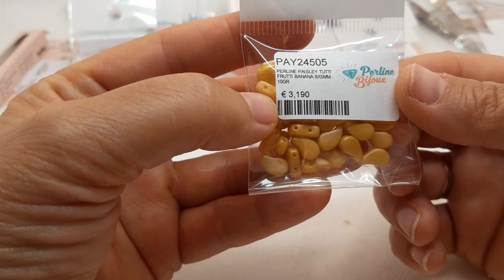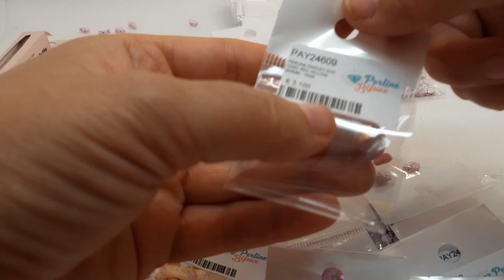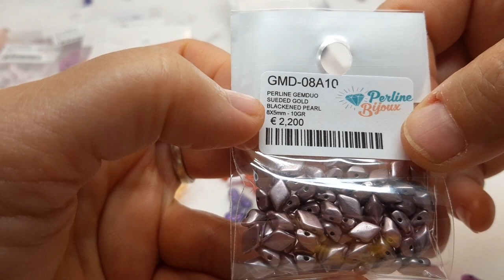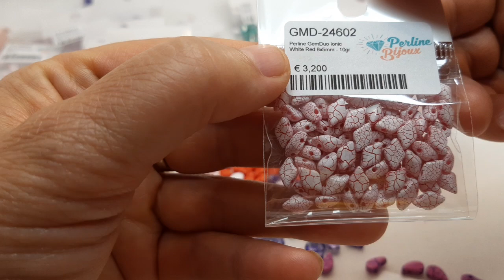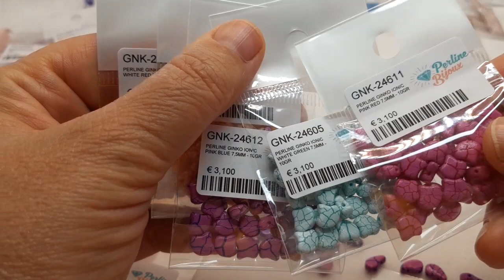Video acquisto da